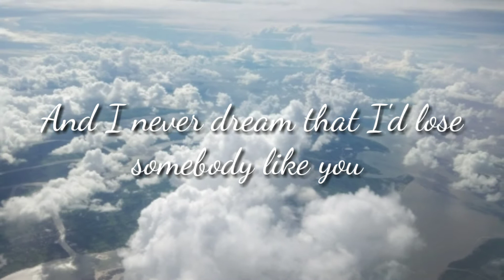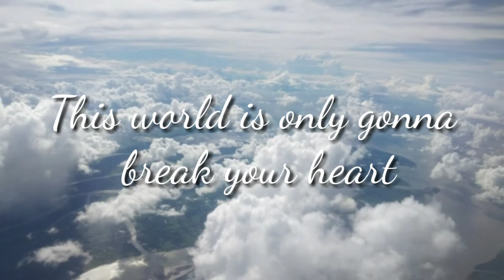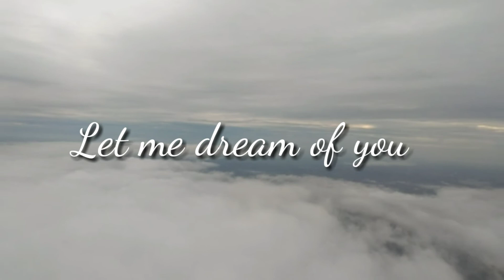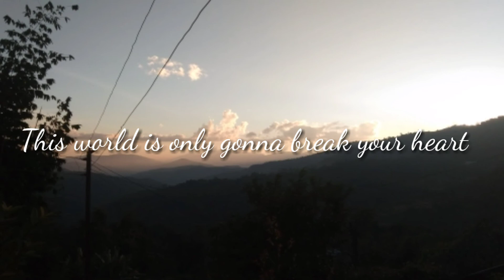Wicked games l Acoustic Cover l Masi max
Howdy beautiful have a wonderful day..

Much love